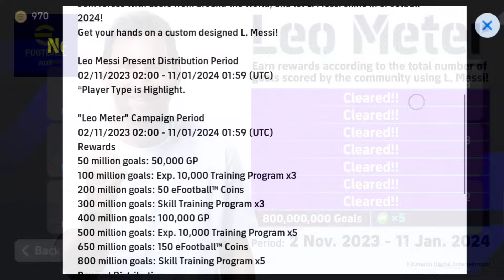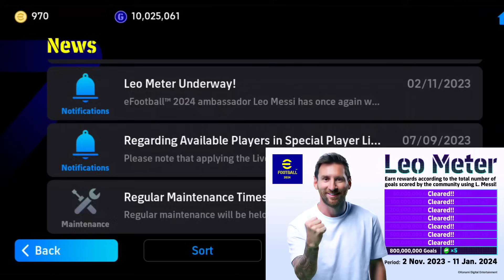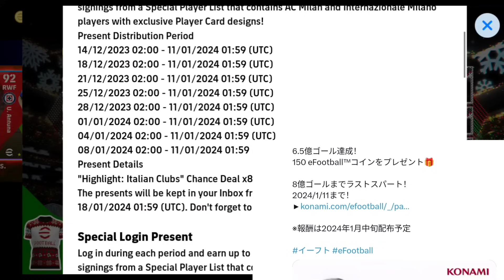আজকের ১৫০ কয়েন কিভাবে পাবেন?🤩 || How To Get Leo Meter Campaign 150 Coin Reward Efootball 2024 Mobile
pes area new video, what is coming on tomorrow Thursday efootball, efootball 2023 mobile, best formation in efootball 2024 mobile, how to get free coin, upcoming Monday new epic pack in efootball 2024, upcoming club pack in efootball 2024, upcoming ambassador pack in efootball 2024